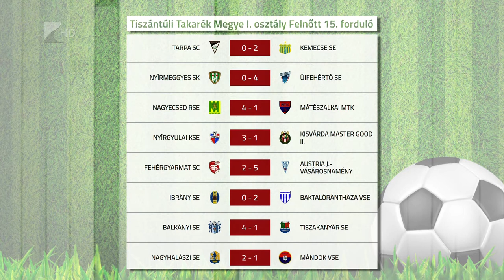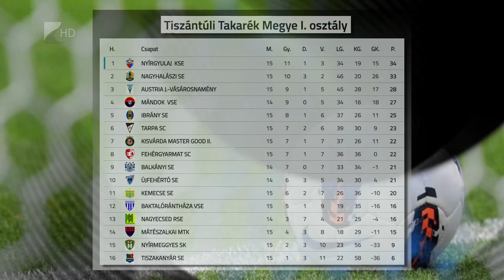A Nyírgyulaj az őszi bajnok - Kölcsey Televízió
A Nyírgyulaj tölti az első helyen a téli szünetet a labdarúgó megyei első osztáy tabelláján, miután az őszi zárófordulóban 3-1-re legyőzte a Kisvárda második csapatát. A forduló rangadóján a Nagyhalász 2-1-re verte a Mándokot.